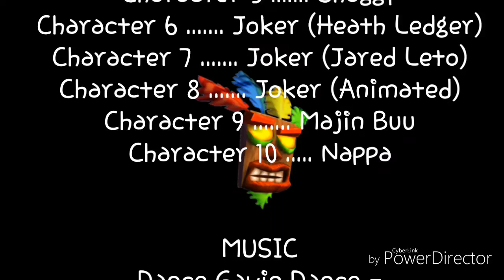Impressions Reel - 10 random voices